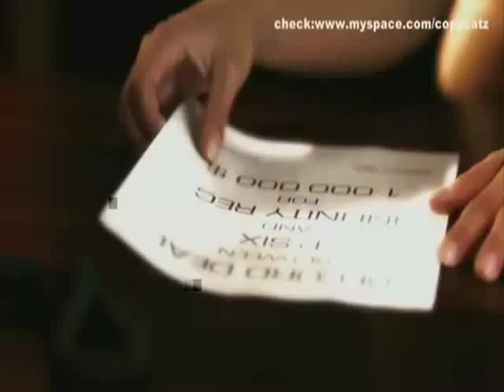Let Me Know vs Infinity (Little Tribute to Janina Wissler)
A little tribute to Janina Wissler,  I hope you enjoy it ;)